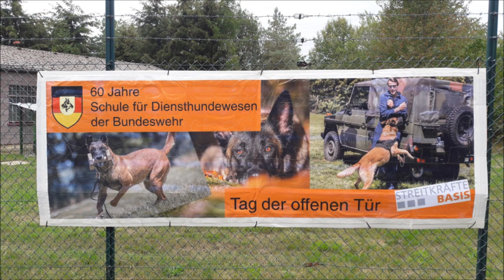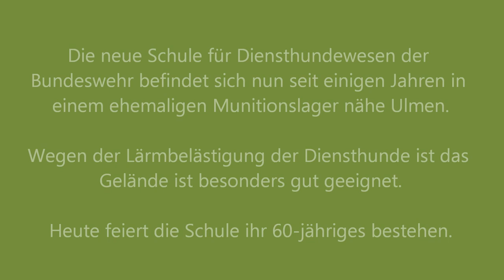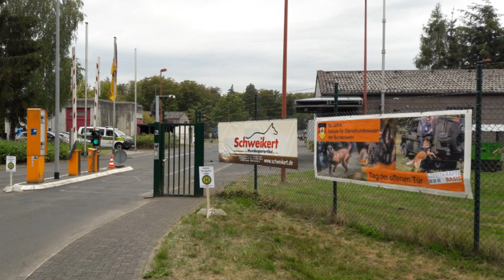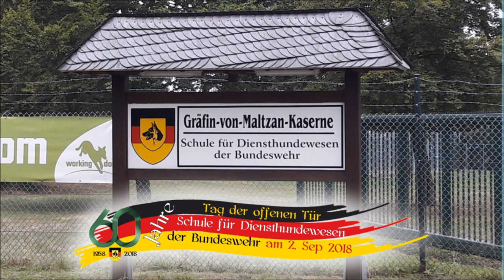Hundeschule Ulmen, "Tag der offenen Tür" 2018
Am Sonntag, den 2. September 2018 fand anläßlich des 60-jährigen Bestehens der Schule für Diensthundewesen der Bundeswehr in Ulmen / Eifel ein "Tag der offenen Tür" statt.